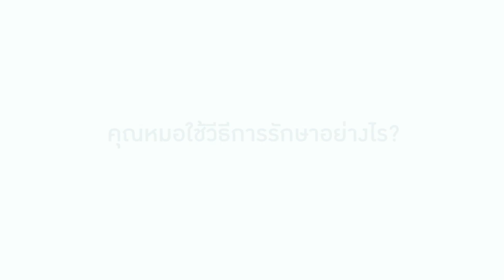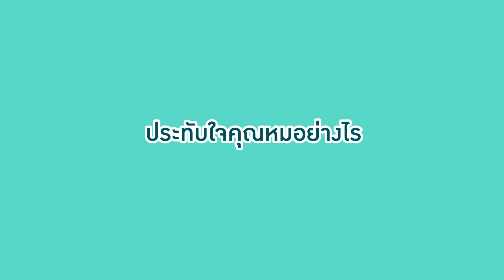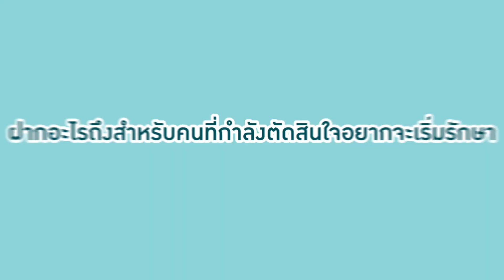มีลูกยากต้องดูคลิปนี้ จำนวนไข่น้อย ทำเด็กหลอดแก้ว(IVF) ได้ไหม?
“คุณคิดว่าจำนวนไข่น้อย จะทำให้คุณตั้งครรภ์ได้ยากไหม”

เป็นคำถามที่คู่สามีภรรยาที่มีปัญหามีบุตรยาก มักจะถามตัวเองเสมอ

แต่ในปัจจุบัน ด้วยเทคโนโลยีทางการแพทย์ที่ก้าวหน้าขึ้น การทำ IVF หรือทำเด็กหลอดแก้ว ช่วยให้คู่สามีภรรยาที่มีปัญหามีบุตรยาก สามารถตั้งครรภ์ได้แม้มีไข่น้อย

ในวิดีโอนี้ จะมาแชร์ประสบการณ์ทำ IVF ที่โรงพยาบาลพระรามเก้า ของคู่สามีภรรยาที่มีปัญหามีบุตรยาก โดยฝ่ายหญิงมีไข่น้อย เนื่องจากอายุมาก

แม้จะมีจำนวนไข่น้อย แต่ด้วยทีมแพทย์ผู้เชี่ยวชาญ และเทคโนโลยีที่ทันสมัย ก็สามารถช่วยให้คู่สามีภรรยาตั้งครรภ์ได้สำเร็จ
● กดไลก์ กดแชร์ เพื่อเป็นกำลังใจให้คู่สามีภรรยาที่มีปัญหามีบุตรยาก
● กด Subscribe เพื่อติดตามวิดีโอความรู้ดีๆ เกี่ยวกับ IVF และการทำเด็กหลอดแก้ว
● ปรึกษาแพทย์ เกี่ยวกับการรักษา ปัญหามีบุตรยาก